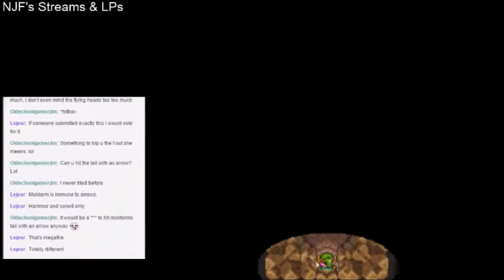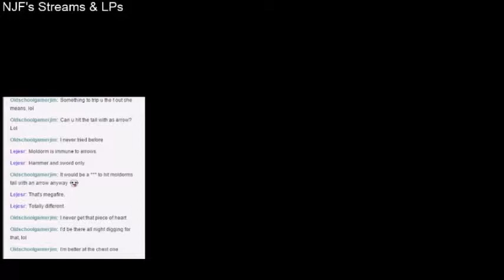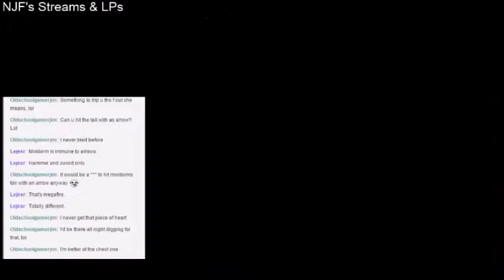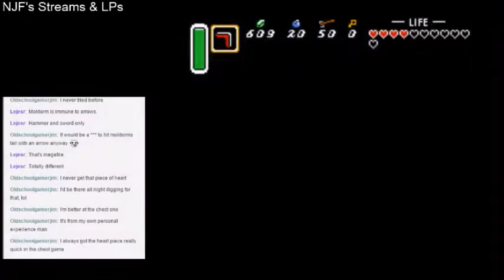NJF Plays Zelda: A Link to the Past [100% Run] (07 - Gargoyle's Domain)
Now holding the flute, Link is now able to quick travel around the world. Link's adventure takes him to thieves town where he enters Gargoyle's Domain. Inside he gets the Golden Gauntlets and meets a suspicious girl who turns out to be Blind the Thief, the boss of this domain and the boss of Thieves Town. He obtains the crystal and frees the maiden within.

Highlights:
- Upgraded Bomb capacity to 20.
- Upgraded Arrow capacity to 50.
- Entered Gargoyle's Domain.
- Obtained the Golden Gauntlets.
- Defeated Blind the Thief and completed Gargoyle's Domain.
Obtains the next crystal and frees the Maiden within.